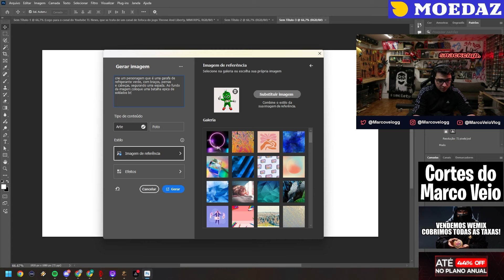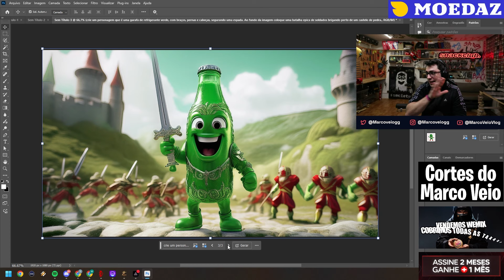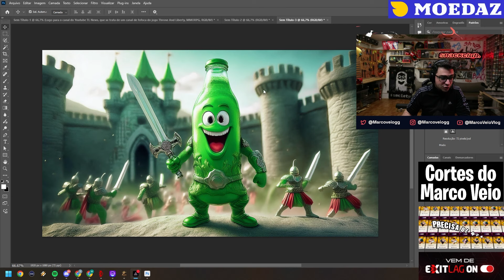TESTEI A I.A DO PHOTOSHOP E ME SURPREENDI 😨